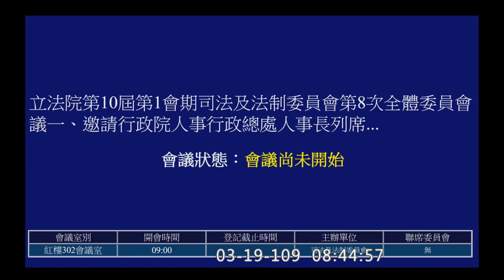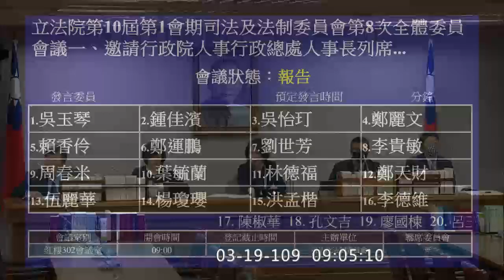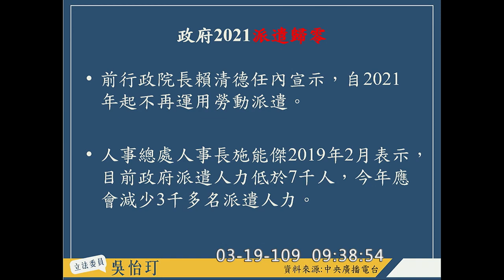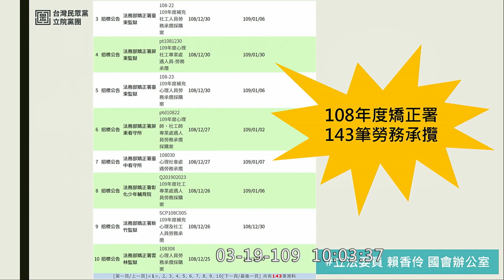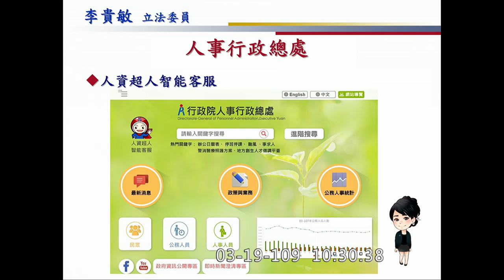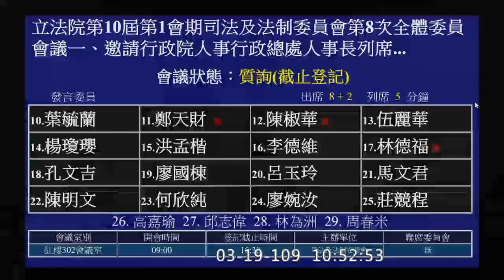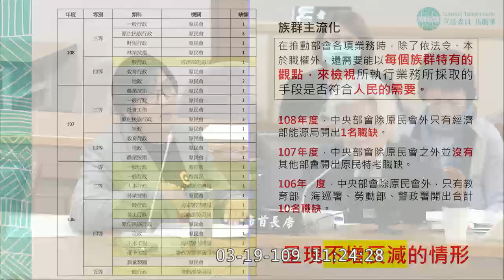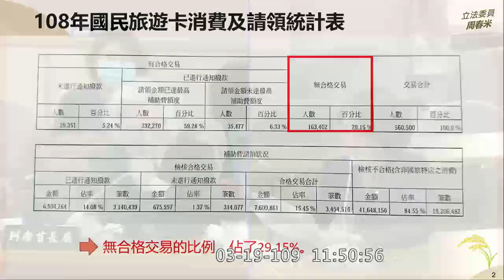2020 03 19 人事行政總處業務報告 預算解凍報告 鄭麗文 賴香伶 鄭運鵬 鍾佳濱 葉毓蘭 陳椒華 吳玉琴 劉世芳 吳怡玎 李貴敏 伍麗華 林為洲 周春米 司法法制委員會 【立法院演哪齣？】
人事長 施能傑
主席  周春米
16:16 開始收音
21:05 人事長 施能傑 報告
吳玉琴
劉世芳
吳怡玎
鄭麗文 1:01:55 村里幹事
賴香伶 1:12:25 智慧化轉型
鄭運鵬 1:23:08
鍾佳濱 1:34:06 公務人員用國定假日出國 沒有收護照 考試院組織法
李貴敏 1:45:51 人資超人智能客服
蔡易餘
葉毓蘭 2:08:45 行政管理界的泰斗 釋字760 葉俊榮
鄭天財 地域加給
陳椒華 2:31:50 危險津貼
伍麗華
林為洲 2:46:08 視訊辦公 異地辦公 居家辦公
周春米

3:11:11
下會期初 下會期中 下會期底
3:11:53
360度 720度 可以問媽祖